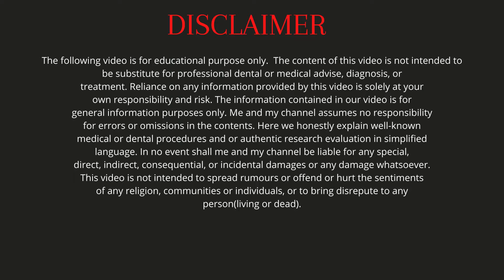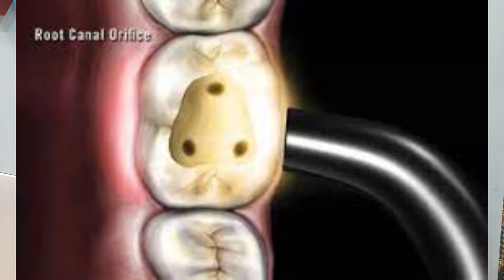How to Find Canals while RCT || Must Remembering Points || Dental ji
*Canal detection while root canal in easy way
*Radiographic methods
*Do you know about FOTI?
*Canal detector dye may help sometimes

Dentistry unlocked